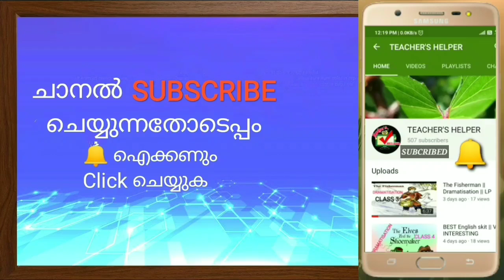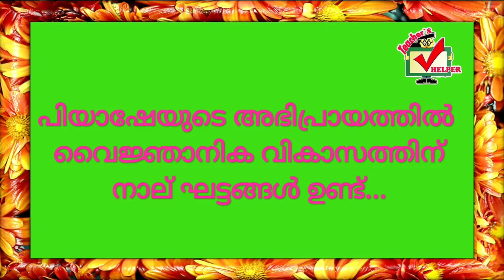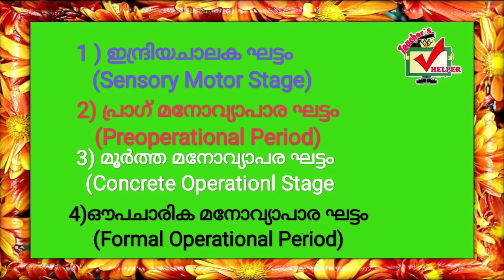LP/UP/HS/ K-TET || PSYCHOLOGY ||പിയാഷെയുടെ വൈജ്ഞാനിക വികാസം||കാച്ചിക്കുറുക്കിയ രീതിയിലുള്ള വസ്തുതകൾ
പിയാഷെയുടെ വൈജ്ഞാനിക വികാസം||കാച്ചിക്കുറുക്കിയ രീതിയിൽ അവതരിപ്പിക്കുന്നു.

*Teacher's helper* ന്റെ *LP/UP ASSISTANT PSC  GROUP ൽ ജോയിൻ ചെയ്യാൻ ഈ ലിങ്കിൽ ക്ലിക്ക് ചെയ്യുക...*